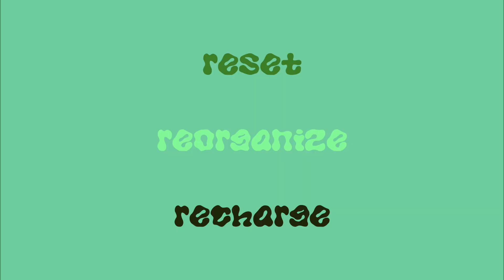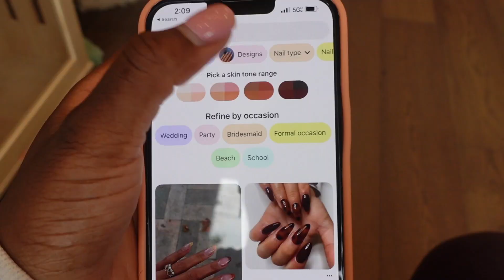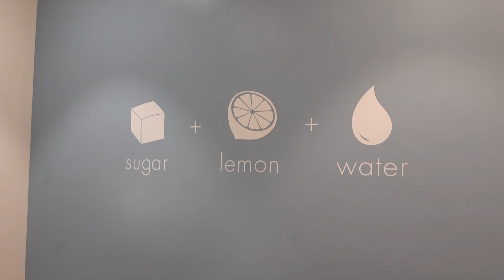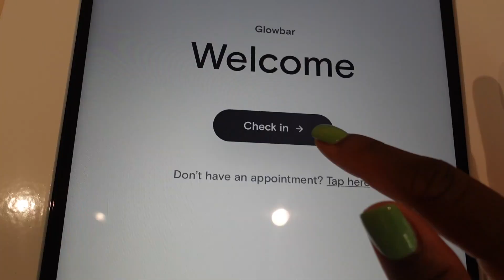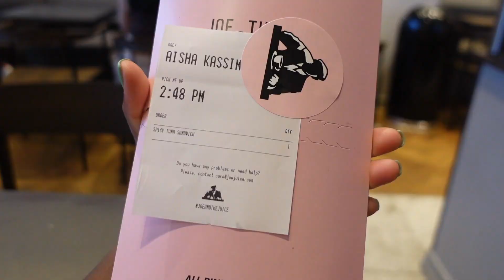fall self-care vlog! | reorganizing my closet, fall nails, facial, & prepping for the new season!